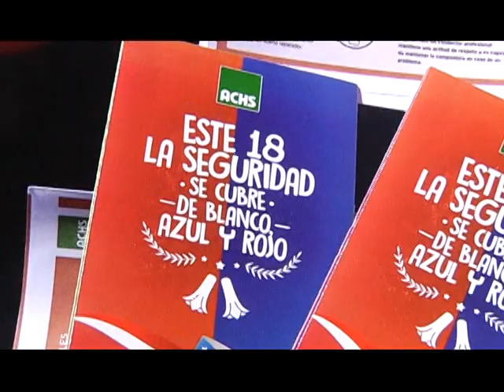06 sep 2018 Codelco, Transportes Géminis, Conace Previene y autoridades concientizan conductores so